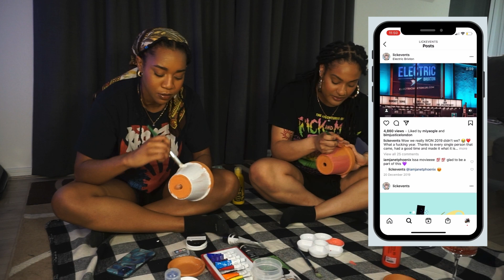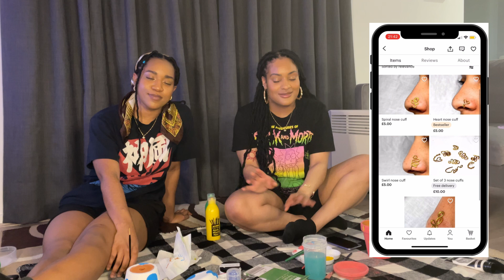SIP PAINT AND STORY TIME | SHE KISSED WHO?!?!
Join us in this video while we paint, sip and tell story times from before lockdown.

CHECKOUT BOTH OUR ETSY SHOPS
MIYASJEWELZ
ASCENTED CO.

Music rights
Miguel - How many drinks
(Franchise. remix)
Ocean Park - Elysium Audio Labs